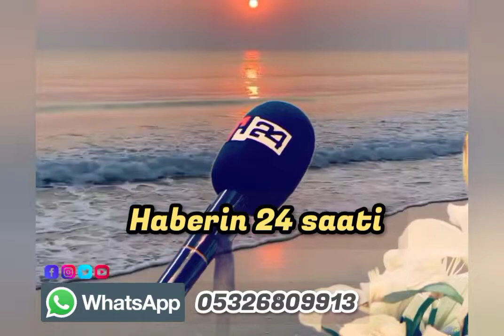Altan Tan HÜDA-PAR'ı Anlattı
siyasetçi Yazar Altan Tan güya İslamcı akit yazarının HÜDA-PAR hakkındaki makalesini konuştu